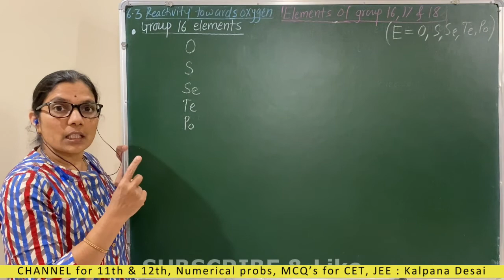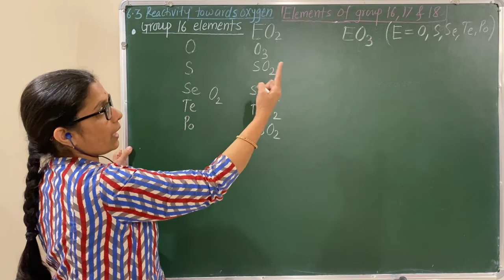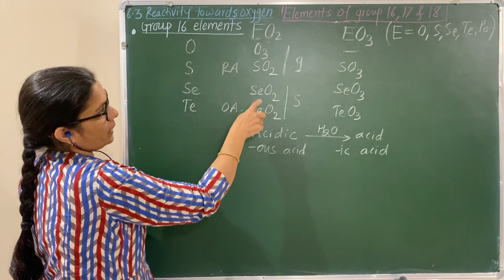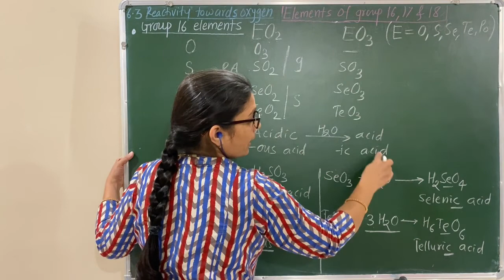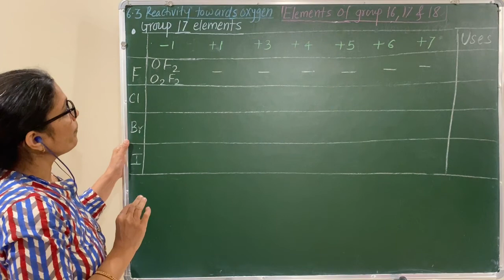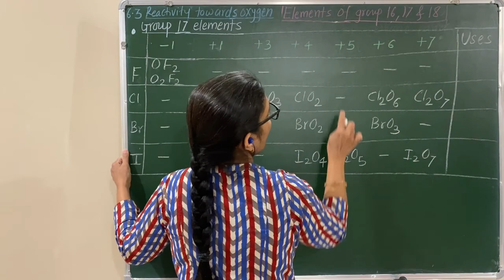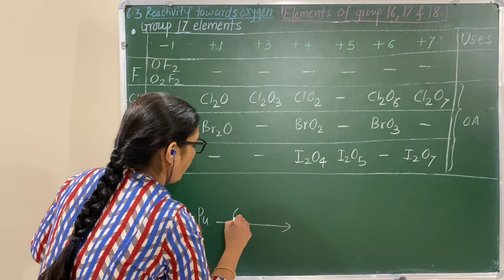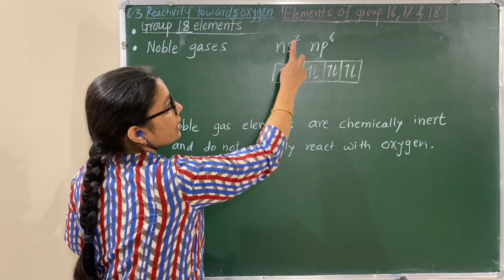Elements of group16, 17, and 18 :Oxides :L8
Chemical reactivity towards oxygen of group 16,17, & 18 elements.